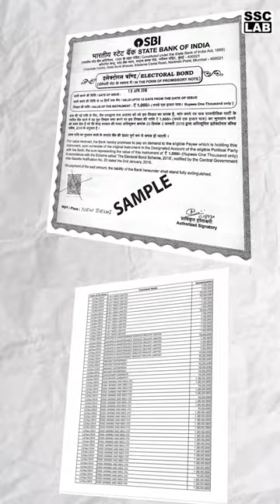Electoral Bond से मिला BJP को इतना चंदा 😱, जानकर उड़ जाएंगे होश 😨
🔴 You can Follow the SSC LAB Channel and get the following benefits: 🔴